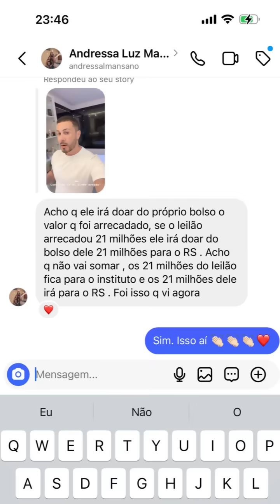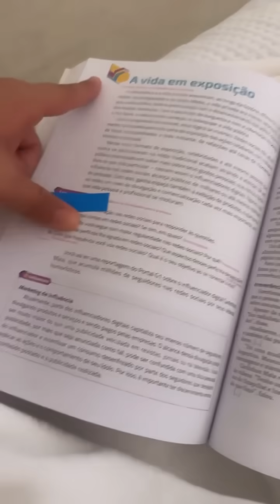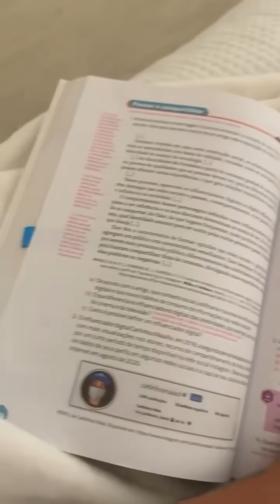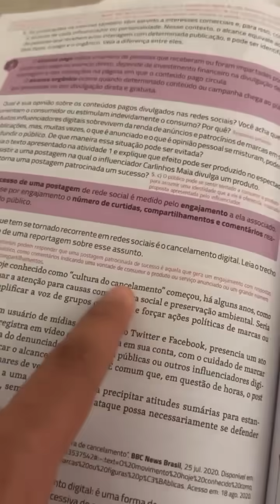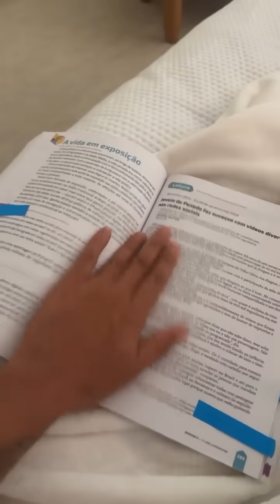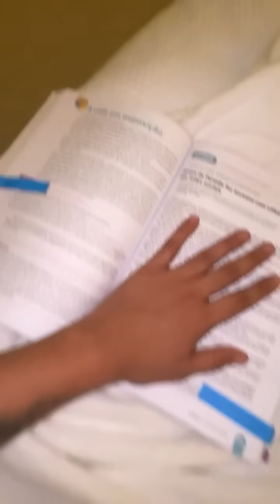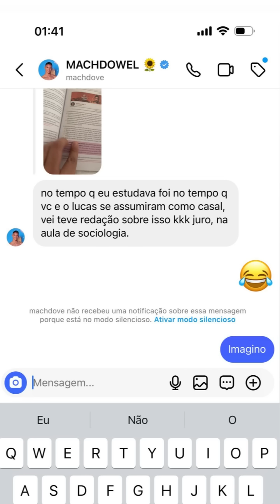FIUK APARECEU | CARLINHOS ESTAVA DESACREDITADO, VEJA O QUE ACONTECEU! 😲😲 | CARLINHOS MAIA 🌻